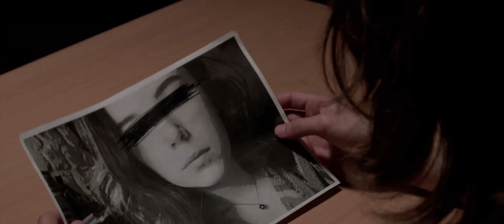'5612' - A Short Film by Ben Fuller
Do you know why you are here?

'5612'
A Short Film by Ben Fuller

Cast:
Adam Nightingale
Maisie Jackaman

Directed, Written and Produced by Ben Fuller